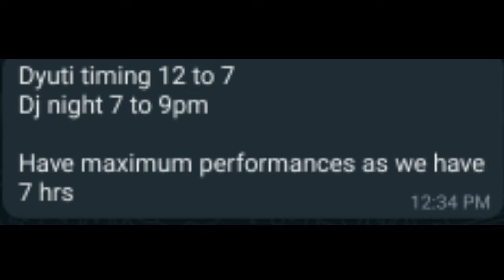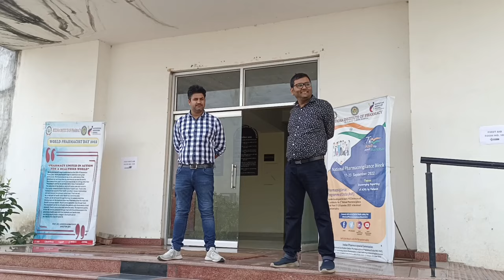FRESHERS PARTY | BUDDHA INSTITUTE OF TECHNOLOGY | DYUTI 2K22 | MASTER ANKITE VLOG 189